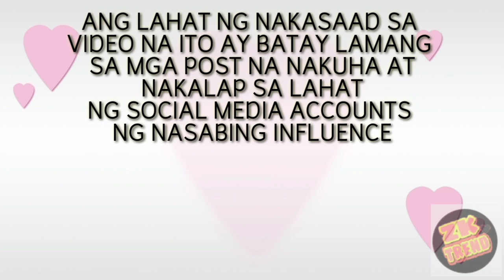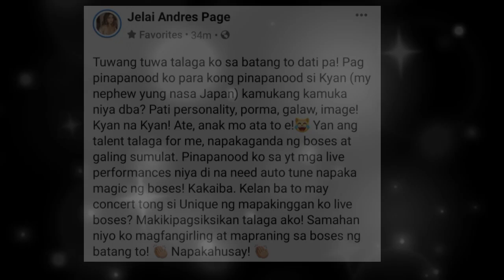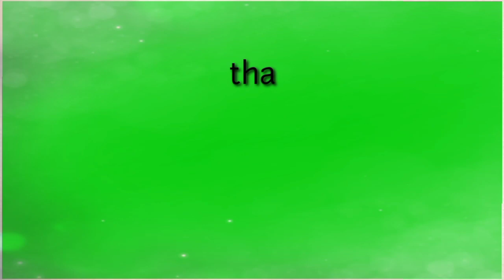JON GUTIERREZ MAY MENSAHE SA MGA NANGHUHUSGA TUNGKOL SA KANYANG PAGKANTA